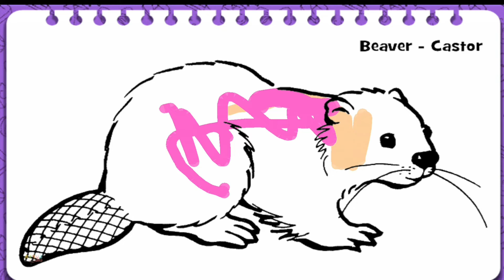Drawing a Picture of a beaver with Song for Kids